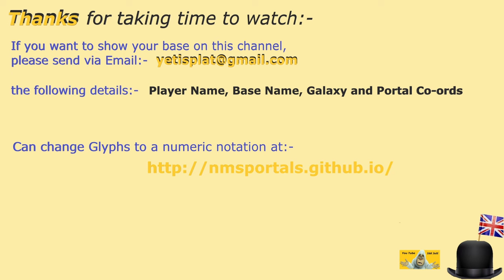#38 | No Man's Sky | Aug 2024 | Tour NMS Folly Bases | Get Build Ideas | Idd Jutt